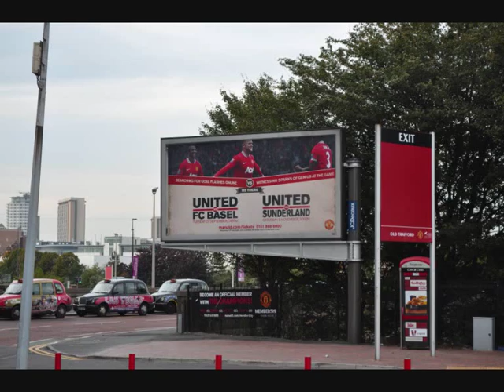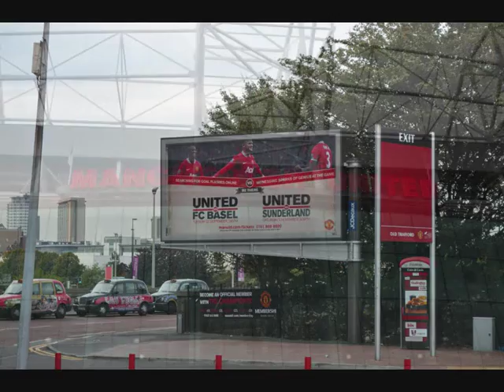Basilisk Penalty: Manchester United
Der FC Basel hat im September 2011 Fussballgeschichte geschrieben. Das Team von Thorsten Fink hat in der Champions League Gruppenphase gegen Manchester United 3 zu 3 gespielt. Basilisk Sportreporter Benjamin Bruni hat die Partie im Old Trafford kommentiert. Hören Sie hier die Highlights.